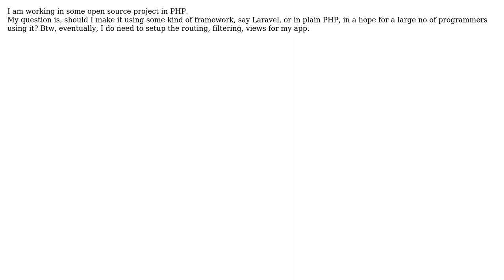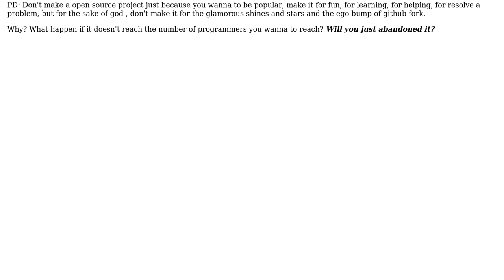Software Engineering: Open source project - framework or core PHP?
With thanks & praise to God, and with thanks to the many people who have made this project possible! | Content (except music & images) licensed under CC BY-SA | Music | Images & others | With thanks to user tcyrus user Praveen user Larizza Tueros and the Stack Exchange Network Trademarks are property of their respective owners. You are responsible for your own actions.